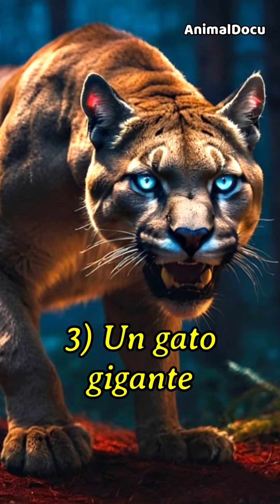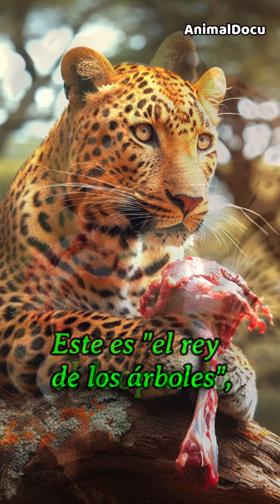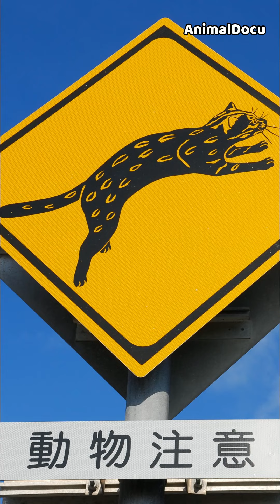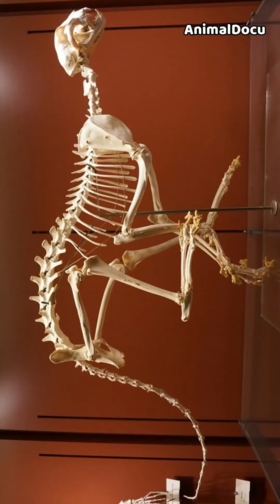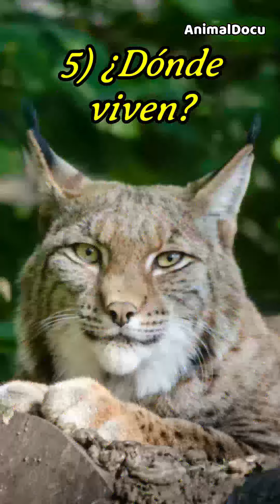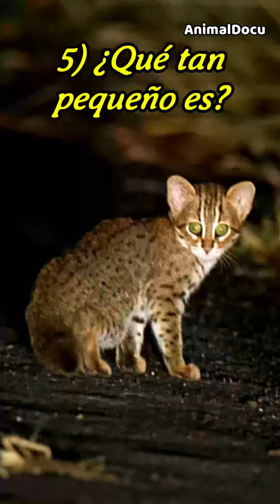Todas las especies de “GATITOS” del mundo PARTE 1#gatos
Todas las especies de “gatitos” del mundo PARTE 1

Diego Delso, delso.photo, Licencia CC-BY-SA